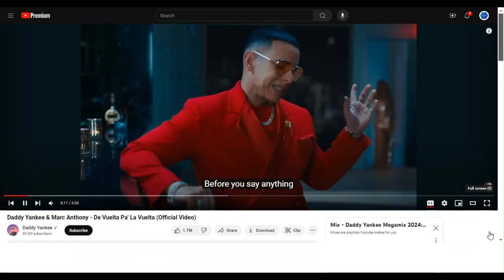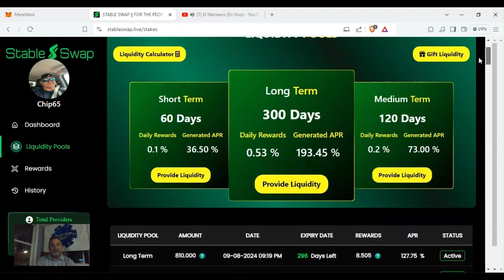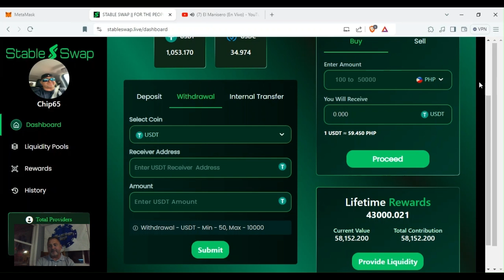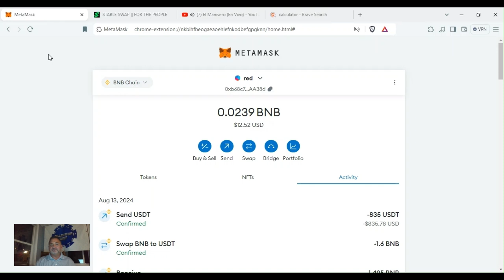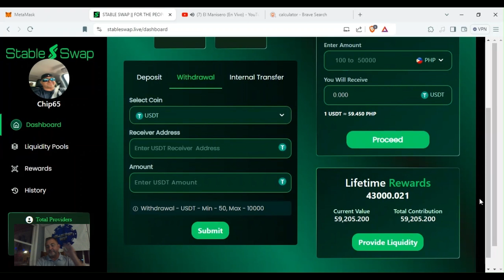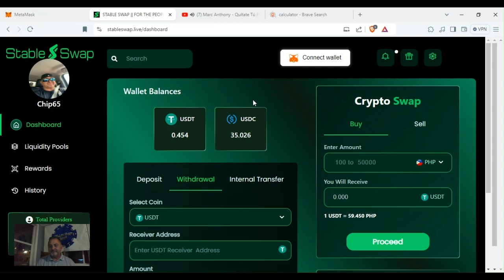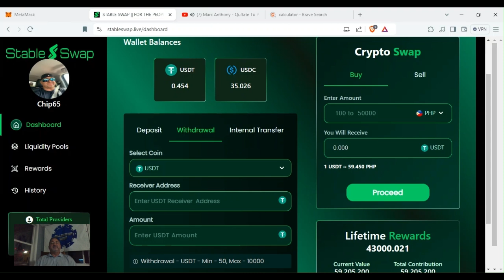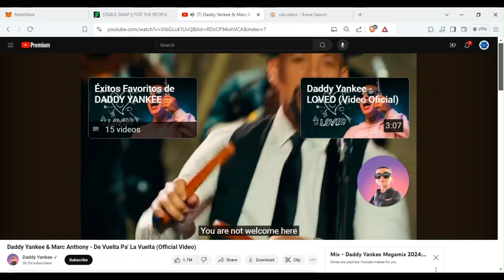Stable Swap Community Rises to The Occasion!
Gracious a Daddy Yankee & Mark Anthony para usarlo su video